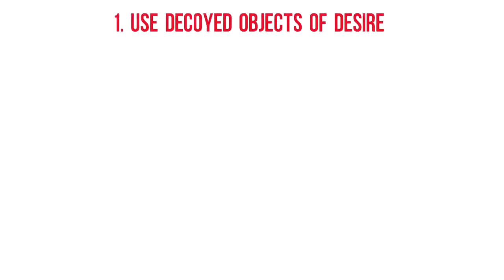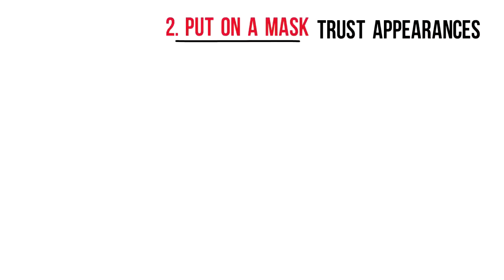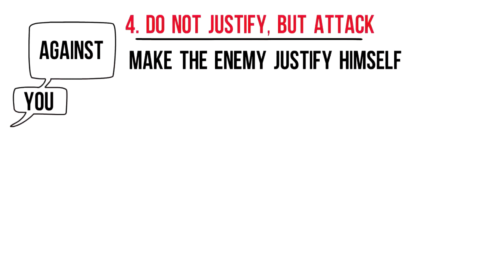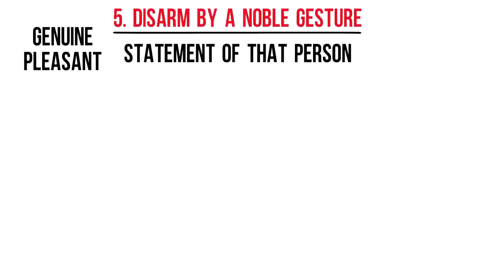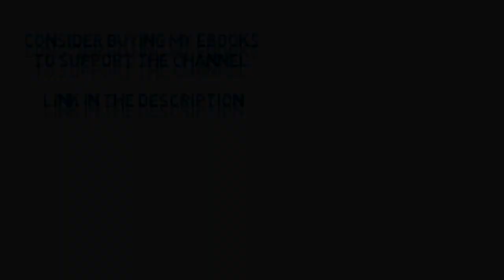Why introversion is powerful (part 1) - law 3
Why introversion is powerful.